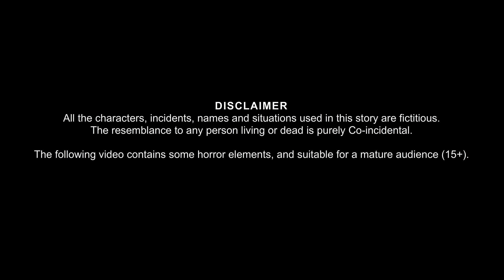लड्डू मांगने वाली चुड़ैल -1 | Part 1 | Horror Stories in Hindi | Witch Stories | Chudail Ki Kahaniya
लड्डू मांगने वाली चुड़ैल -1 | Part 1 | Horror Stories in Hindi | Witch Stories | Chudail Ki Kahaniya | Stories in Hindi |